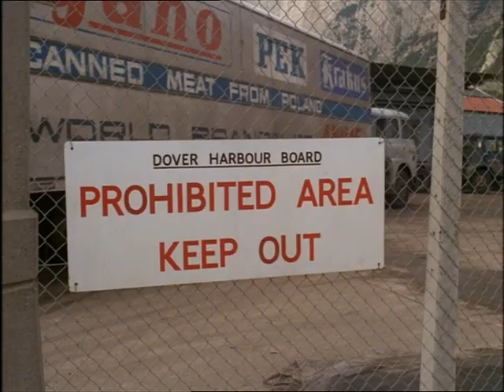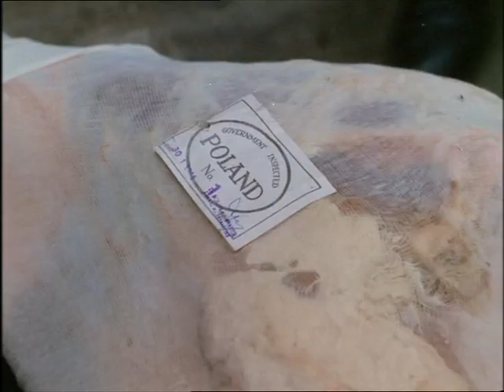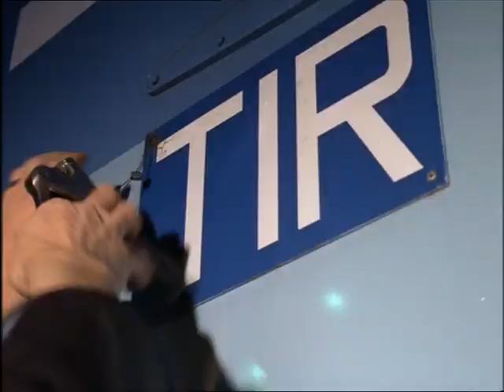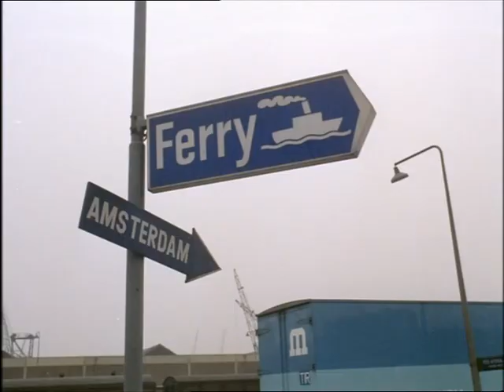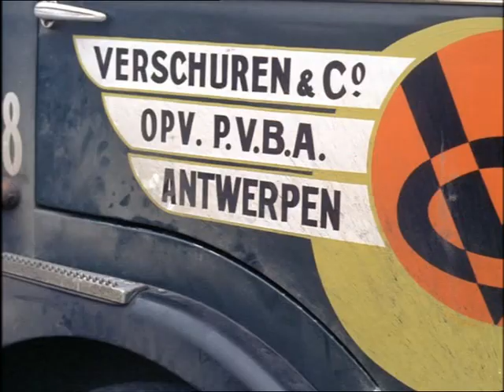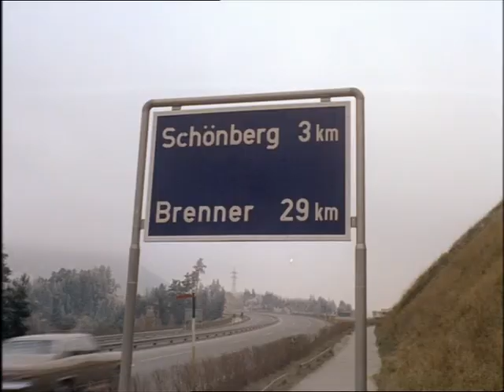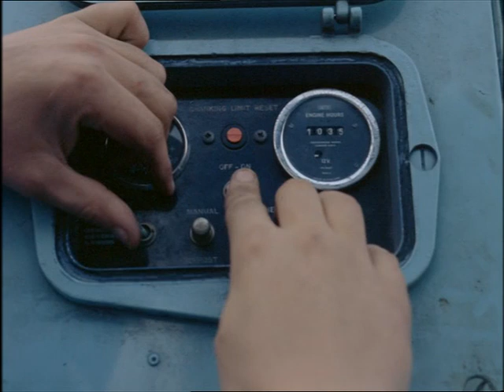Look at Life Vol 01 Transport A Load of Pheasants 1969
Following intercontinental deliveries by lorries that travel through Britain's ferry ports.